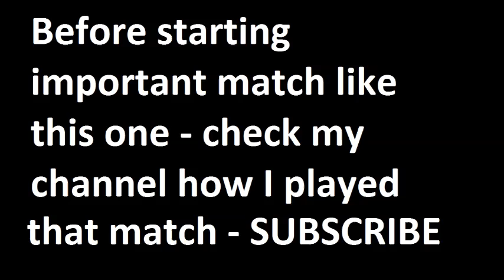Arsenal vs Aston Villa 2015